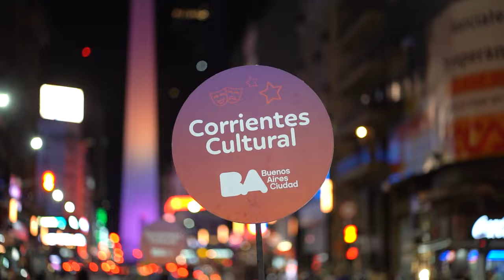MIKA - GRACE KELLY BY FER DENTE